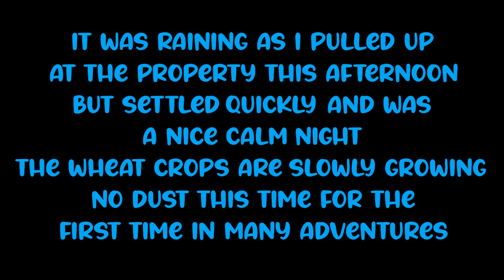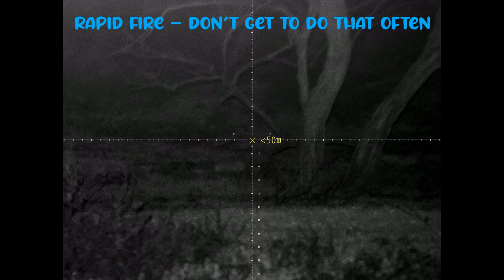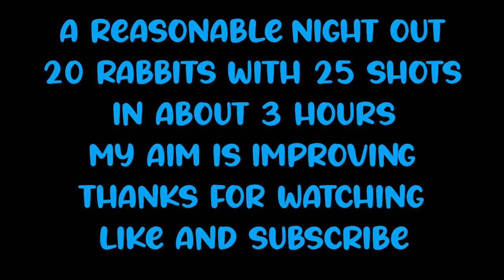Karawinna Bunny Hunting - Ep 8 - 13/7/24 - "The Backward Bunny"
Managed to get out again to the Millewa with the CZ457 17HMR, PARD DS35-50, HikMicro Lynx 2.0 LH19 hunting rabbits.
No dust last night and the crops are growing nicely
Was actually raining when I got there but had stopped within 1/2 hour to a lovely calm night.
Only saw a couple of foxes but moving fast and too far away